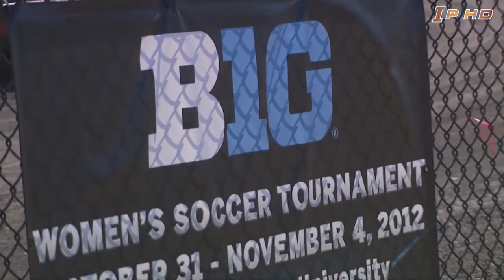Illinois Soccer BTT Title Game Highlights vs Ohio State 11/4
Highlights from Fighting Illini soccer's 2-1 defeat to Ohio State in the 2012 Big Ten Tournament championship game in Bloomington, Ind., Nov. 4, 2012.